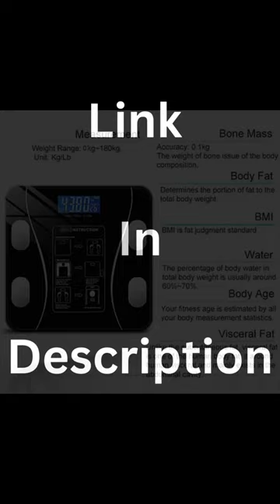Best Smart Wireless Body Fat Scale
By concurrently capturing the data of numerous family members, a digital scale can act as the healthcare provider for you and your loved ones.
The surface layer of the bathroom scales is made of tempered glass, which is pressure and heat resistant and has high definition.

best digital smart wireless body fat scale
latest smart wifi bluetooth body fat scale
new modern wireless body fat scale accuracy
wireless body fat scale amazon
amazing wireless body fat scale reviews
portable wireless body fat measuring device
top wireless body fat measurement tool
affordable wireless body fat measuring machine
latest wireless body fat measuring scale review
bluetooth body fat scale app
latest smart body composition scale
amazing posture smart body fat scale
new smart body weight scale reviews
best smart body weight machine 2023
modern body weight scale wireless control
new body weight scale bluetooth 2023
portable digital weight machine bluetooth
most accurate body fat measurement tool
best body fat measurement tool walmart
trending wireless weighing scale reviews
top body analysis weighing scale 2023
trending body weight weighing scale
measuring body fat percentage machine 2023
most accurate body fat measuring device
best home body fat measuring device
black friday appliance deals 2022
early black friday deals
black friday 2022 deals
trending christmas products 2022
top christmas gifts 2022
gift ideas for women
cool christmas gifts for men

Watch and like this best rated smart body fat measurement scale unboxing video.